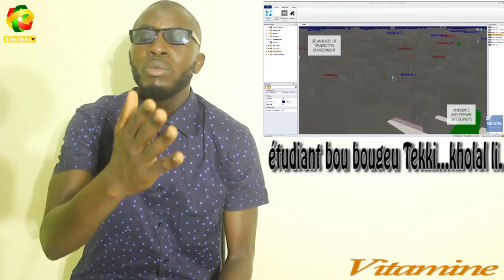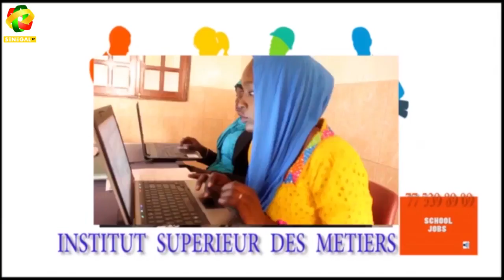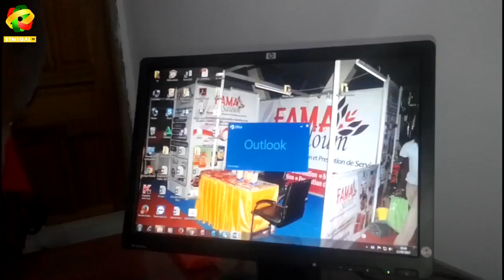écoutez sa!!! Vitamine